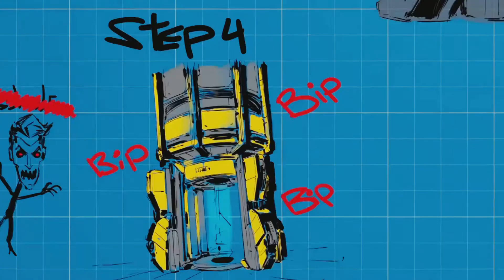One Life FL4K Finale: Game Over